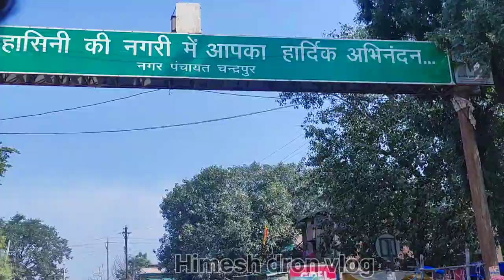अटल रॉक गार्डन अल्मोड़ा (बोतल्दा) खरसीया!!Atal rock garden almoda (botalda) kharsiya!!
आप सबका स्वागत हैं मेरे एक और नए vlog video में ।

atal rock garden almoda (botalda) kharsiya!! अटल रॉक गार्डन अल्मोड़ा (बोतल्दा) खरसिया!

atal rock garden drone video 2022अटल रॉक गार्डन ड्रोन वीडियो 2022

 atal rock garden vlog video अटल रॉक गार्डन ब्लॉग वीडियो

rock waterfalls vlog रॉक जलप्रपात ब्लॉग

अगर आपको इस विडियो में कहीं भी कोई समस्या होती हैं तो हमें बोलकर हटवा सकते हैं ।

atal rock garden botalda
atalrock garden kharisya
atalrock garden vlog video 2022
atal rock garden
kharsiya city
kharsiya famous garden
अटल रॉक गार्डन अल्मोड़ा
अटल रॉक गार्डन अल्मोड़ा बोतल्दा
अटल रॉक गार्डन ब्लॉग वीडियो 2022

crazy indian vlogger
anil killer vlogs
rmo vlogs cg